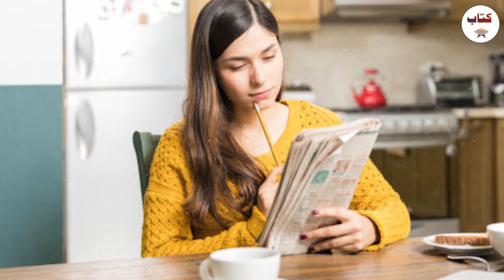A very sad story of a girl who ran away from home - Sachi Kahaniyan - Kitab